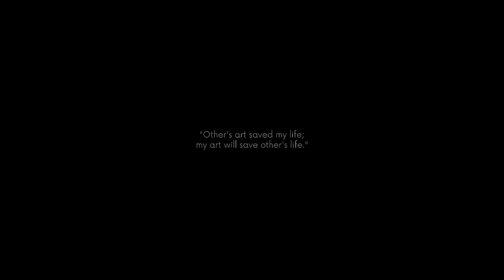dreamcore • glitchhop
"It's all distorted, corrupted, lost. Alas, it is my dreamcore after all."

There are more melodies I would like to share. Some are chilly and relaxing; others made me cry. They're definitively personal, but I won't mind sharing them with you all. Also, for the people that wants "It's Raining Somewhere Else LoFi" and other Undertale and Deltarune remixes / covers, worry not! I'm working on them for you to enjoy. :)